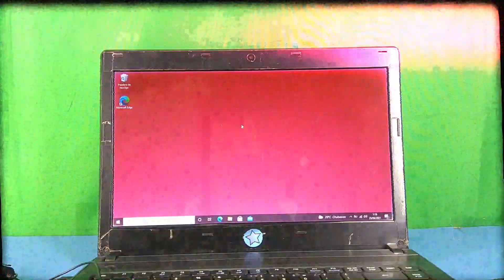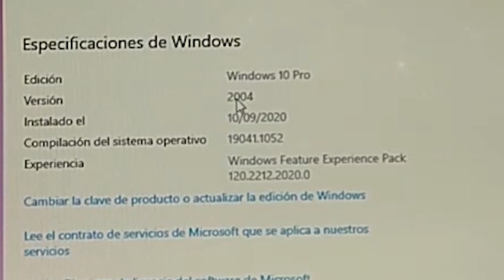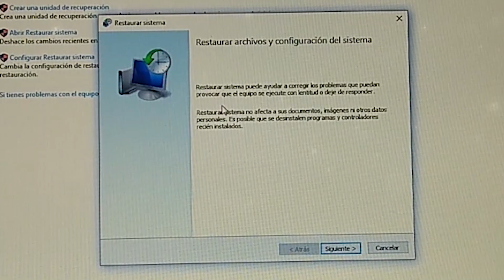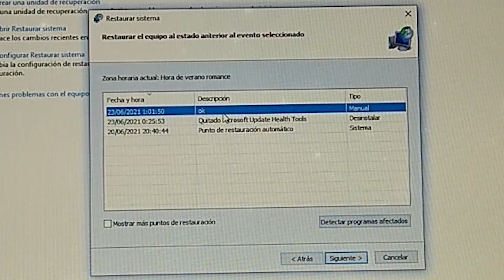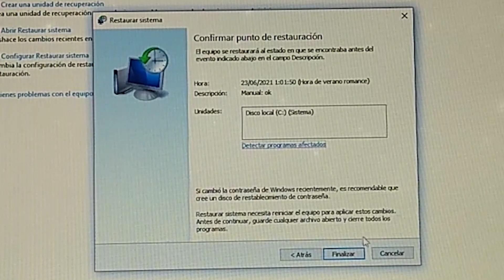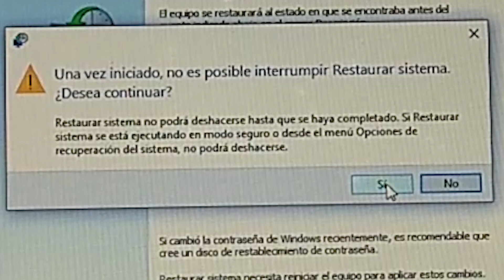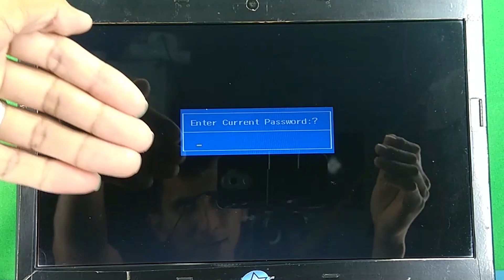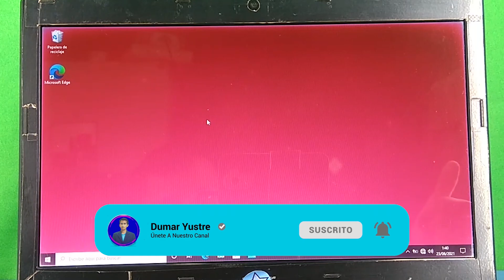Como Restaurar Mi PC Con Windows 10